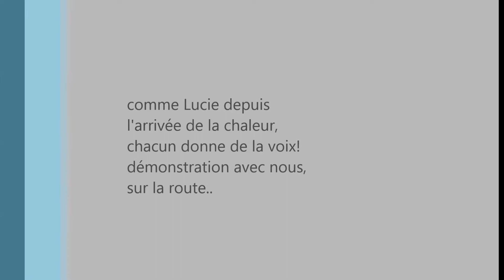Tour de France de l'OCH en musique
Une invitée surprise de ce tour de France: la musique, présente à tous les carrefours!